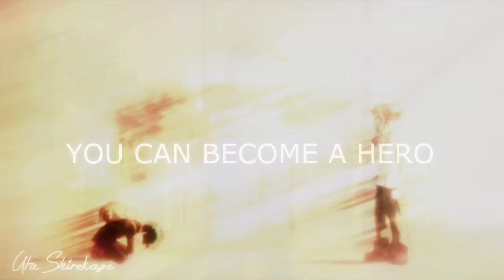Boku no Hero Academia 「AMV」 - The beginning ᴴᴰ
Boku No Hero Academia AMV 720p HD

Support me!

AMV My Hero Academia
僕のヒーローアカデミア 1
boku no hero academia 1 avance capítulo 1 boku no hero academia
boku no hero academia Español
boku no hero academia Latino
boku no hero academia capítulo 1
boku no hero academia 1 Español
boku no hero academia 1 Latino
boku no hero academia capítulo 37
My Hero Academia1 avance capítulo 1 boku no hero academia
My Hero Academia Español
My Hero Academia Latino
My Hero Academia episode 2
Boku no Hero Academia - PREVIEW - Episode 2 - AMV - 僕のヒーローアカデミア [HD]
Boku no Hero Academia「AMV」- Ready Or Not ᴴᴰ
Boku no Hero Academia「AMV」- The Abyss
My Hero Academia {AMV} Ready Or Not "Boku No Hero Academia"
Boku no Hero Academia - 僕のヒーローアカデミア AMV /// AMV
Boku no Hero Academia Anime Greatness is Here - Episode 1 Discussion
BOKU NO HERO ACADEMIA OPENING (僕のヒーローアカデミア Op)
My Hero Academia - Wikipedia, the free encyclopedia
My Hero Academia (TV) - Anime News Network
boku no hero academia read
Boku no Hero Academia 僕のヒーローアカデミア
Boku no Hero Academia (My Hero Academia) | Manga – My AnimeList.net
[Revisão] Boku no Hero Academia ep. 01 - O Sonho
My Hero Academia Episode 1 僕のヒーローアカデミア Anime First Impression -- Its Finally Here, Opening 1 HYPE
My Hero Academia Episode 1 僕のヒーローアカデミア = I WANT TO BE A HERO! Who's Hype 4 Dat Opening 1 + Episode 2 Next Week of Boku No Hero Academia?
Boku no Hero Academia Episode 1 Live Reactions
Live Reaction Boku No Hero Academia Episode 1 - Can I Be A Hero Too
Boku no Hero Academia (僕のヒーローアカデミア) Episode 1 Review - Is The Series Worth It?? Opening 1 Revealed
Boku no Hero Academia OP / Opening Full 「THE DAY」1080p
I LOVE THIS SERIES!!| My Hero Academia ANIME REVIEW! Episode 1
boku no hero academia epic fight
boku no hero academia epic scene
Boku no hero academia season 2 was recently confirmed
Boku no Hero Academia「AMV」- Whispers In My Head